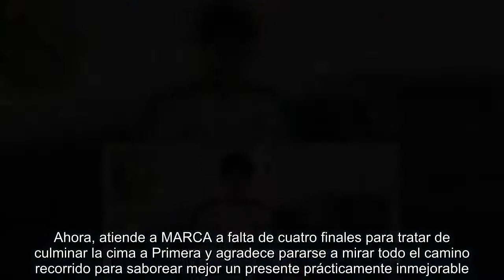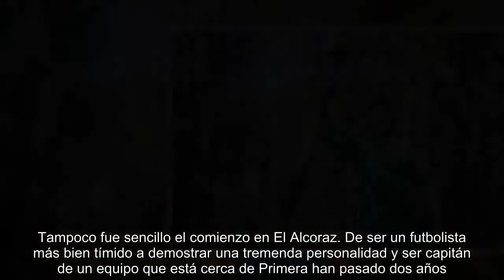Gonzalo Melero, el Lampard de Huesca criado en La Fábrica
Llegó de forma discreta al Huesca, nada que ver con el presente. El sueño del ascenso se ha fraguado a la par que Gonzalo Melero ha ido creciendo. A día de hoy, con 15 goles, es el centrocampista puro más anotador de las cinco grandes ligas en sus dos primeras divisiones, destapando una faceta impropia en su posición como ya hicieran futbolistas como Lampard. Pero lo cierto es que Melero no imaginaba que se iba a acabar convirtiendo el jefe de la sala de máquinas del Huesca hasta llegar a ser un centrocampista total. Ahora, atiende a MARCA a falta de cuatro finales para tratar de culminar la cima a Primera y agradece pararse a mirar todo el camino recorrido para saborear mejor un presente prácticamente inmejorable. "Empecé a jugar en un club del barrio del Pilar de Madrid, Zona Norte. En Alevín B di el salto al Madrid, donde estuve 10 años", narra el mediocentro del Huesca, que recuerda con nostalgia su paso por La Fábrica. "Cuando eres pequeño vas a divertirte y a hacer amigos. A medi...